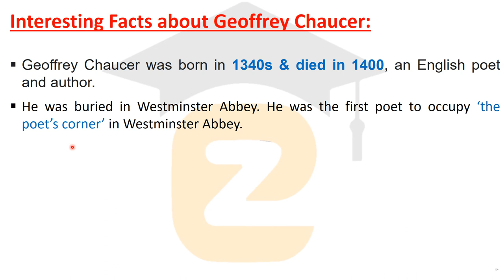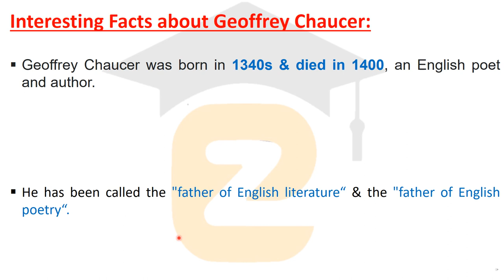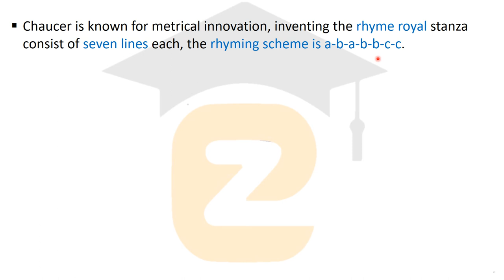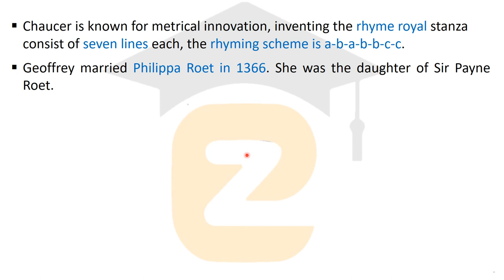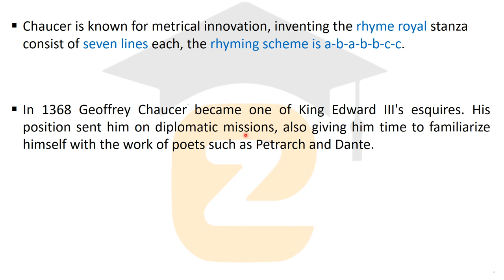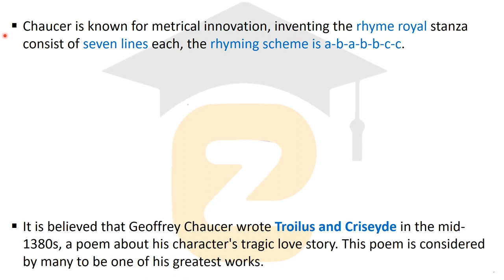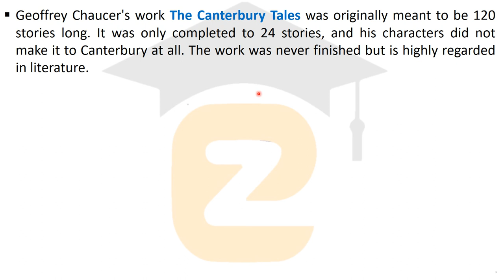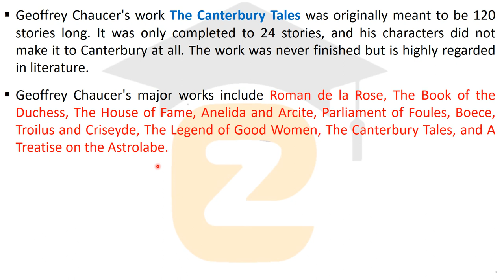Geoffrey Chaucer Exam Point Facts| Geoffrey Chaucer Biography | Father of English Poetry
Important Facts about Geoffrey Chaucer | Geoffrey Chaucer as the Father of English Literature-UP TGT
Geoffrey Chaucer | Key Facts about Geoffrey Chaucer | Age of Chaucer in English Literature-UP TGT